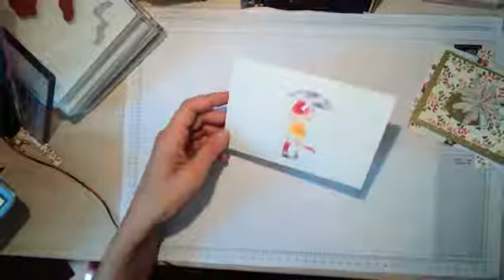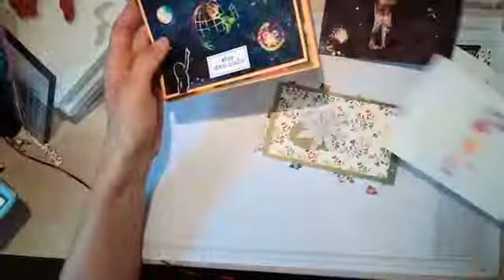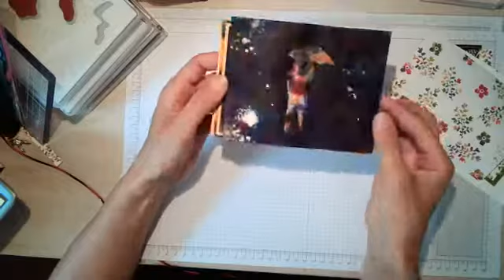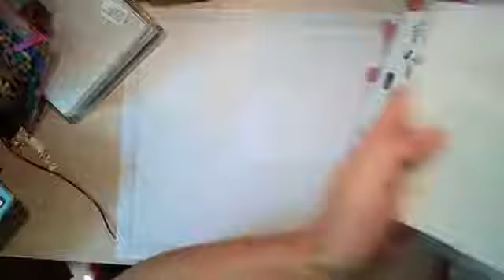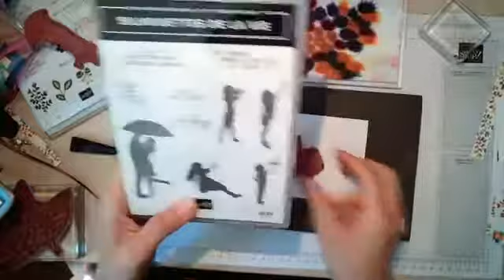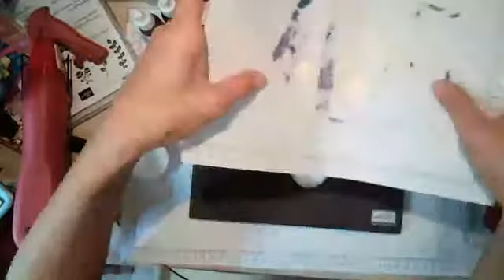Techni Scrap - Technique des lingettes + technique Joseph Coat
Venez découvrir avec moi comment réaliser de jolis fonds avec la technique des lingettes et je vous montre également dans cette vidéo la technique "Joseph coat" mais chuuut c'est un secret ;-)
N'hésitez pas à suivre mes Live tous les samedi à 10h30 sur ma page FB: O'Tour d'Audrey Scrap